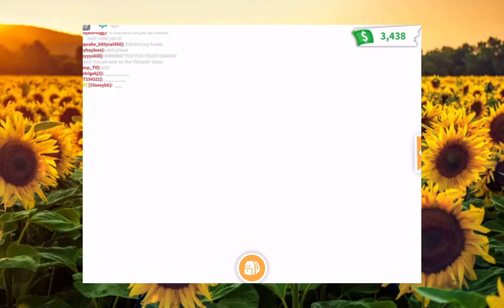What People Trade for a *NEON FROST DRAGON*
Hey guys! Sorry for not posting lately, I have been kinda busy with some stuff. And sorry that this video is very short. It took about 1-2 hours to edit so I hope you enjoy! Anyways, have a good day or night, bye! :D